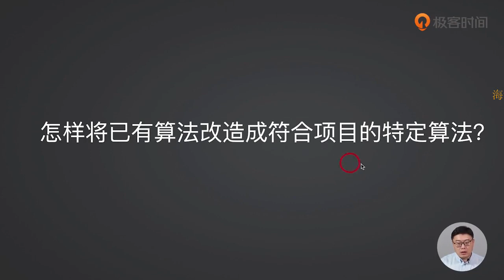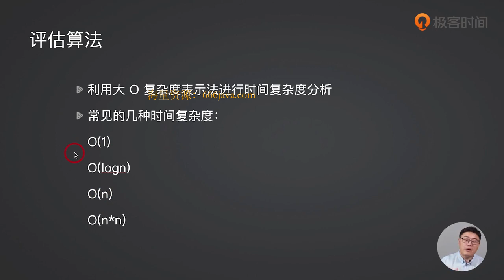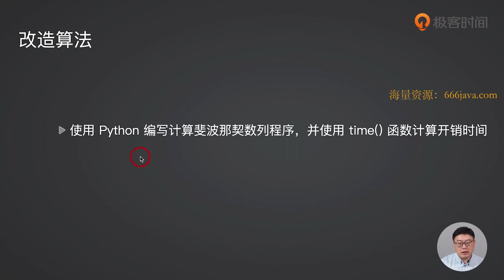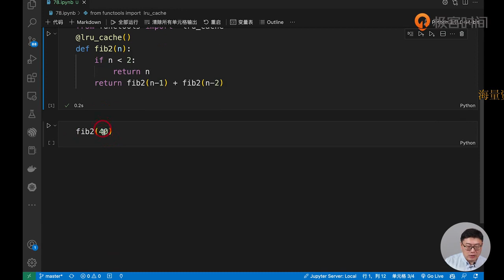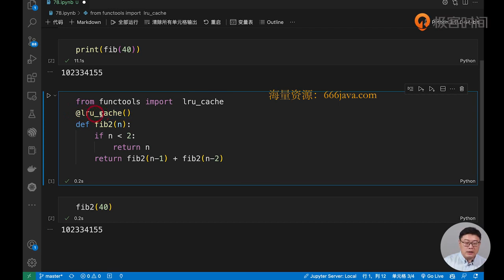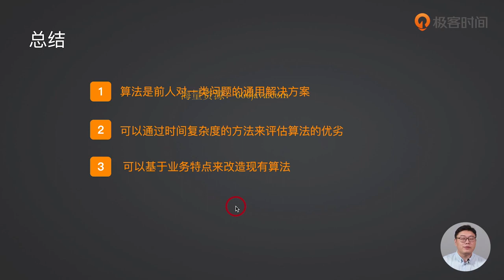80 怎样将已有算法改造成符合项目的特定算法？ Python教学教程